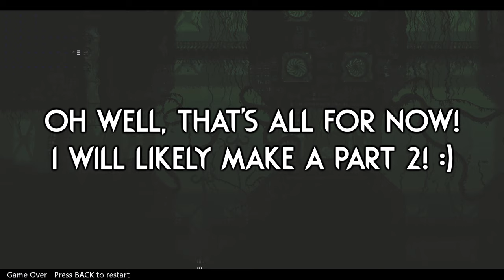SO. MANY. AMBUSHES. ☠️ | Rain World Downpour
I had actually never tried this one before, it was quite a surprise!
The rooms look amazing and it was really fun to explore!
I bet it would be a LOT harder without Rivulet though!
(And without the longer cycle option)

Region is "Aqueducts CustomRegion" by "CarrotPudding" and music by "Pinpoint, The"! (Check the workshop page for full credits!)

Skin mod is "solace's rivulet design" by "soaricarus"!

The thumbnail image uses art from "solace's rivulet design" workshop page, and the background is from "Aqueducts CustomRegion"'s workshop page!

(Technically advent calendars end on the 24th, but I will keep daily uploads until the end of the month :) )